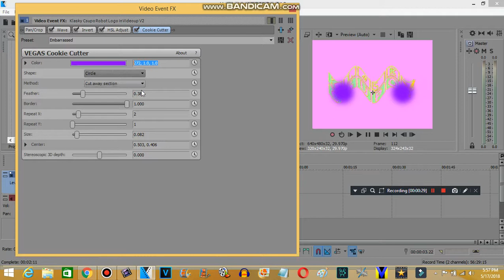How to make Embarrassed X (REMAKE)